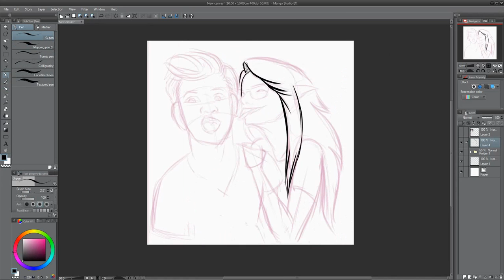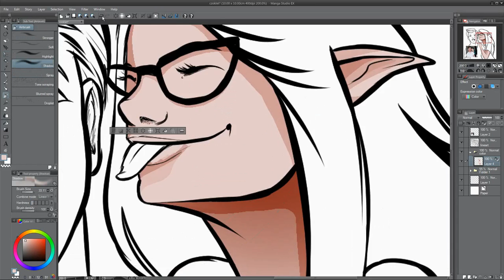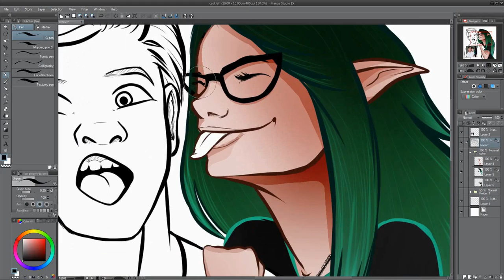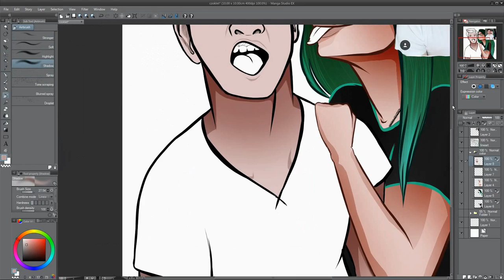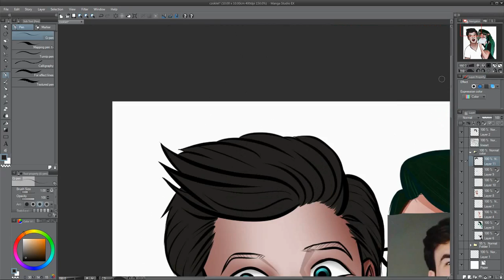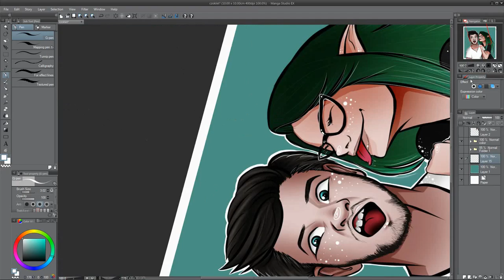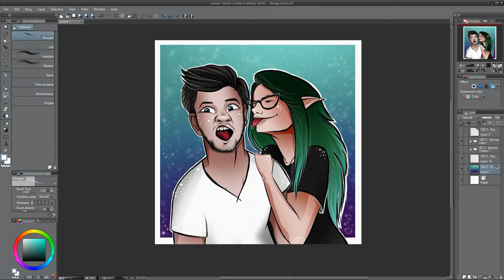Polishchocolate Narysowany!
Obiecałam arta, a więc arcik jest !

SNAP: qklix96